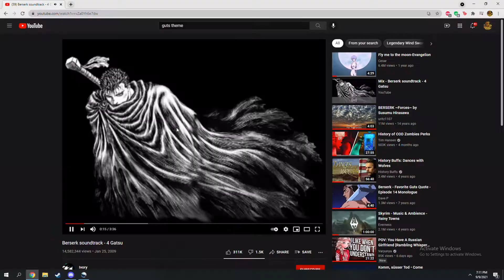Säkkijärven Tommy Cooking: ~WT montage~ ft. THE adamcandle...